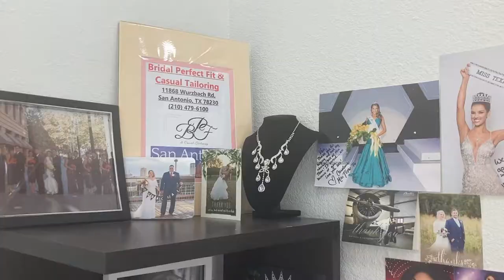WEDDING DRESS ALTERATIONS COST HOW MUCH?!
BRACE YOURSELVES MY FRIENDS. I'm Sydney and I get super honest in this vid.

I was pretty dang nervous about today.. when I originally went to get my dress altered.. I wasn't in love with it.. the fact that it was falling off of me didn't help either... BUT BOY OH BOYYYY DO I LOVEEEEEE IT NOW!!!

I FEEEEEL AMAZING IN IT!!! AND I'M SO DANG HAPPY WITH MY DECISION!!! Even though my dress wasn't fully ready, LIFE IS GRAND AND I AM SO GRATEFUL!!!

My nosey self would love to know how much your alterations cost.. TELLL MEEE TELLLL MEEE!!!